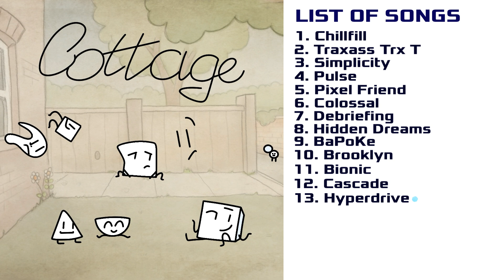Cottage EP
0:00 Chillfill
0:37 Traxass Trx T
0:48 Simplicity
1:07 Pulse
1:44 Pixel Friend
2:38 Colossal
3:14 Debriefing
3:51 Hidden Dreams
4:28 BaPoKe
4:33 Brooklyn
5:44 Bionic
6:21 Cascade
7:16 Hyperdrive